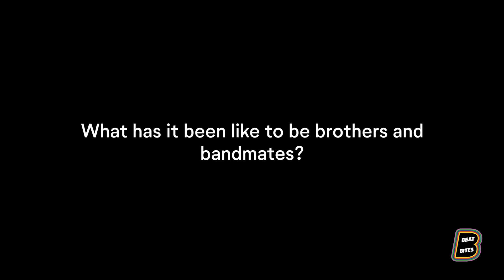Lime Cordiale on 'the development of their album artwork' | Close Up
S6E8 x VIRTUAL 2020 | CLOSE UP

Oli and Louis from Lime Cordiale got us beat for quarantine hobbies, they’ve been building chicken pens and raising hens! Check out this Close Up, where they go into detail on their current whereabouts and the development of their album artwork.

About Beatbites:
We are a global music platform bringing you original content that showcases new music from up and coming artists around the world.